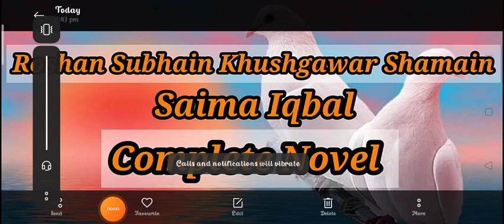Roshan Subhain khushgawar shamain | Complete novel | Very intresting novel with happy ending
Rushan Suhbain khushgawar Shamain novel by Saima Iqbal

Narrator. Mahi

&. Story of Arhama , Anas and qutab
& 2nd marriage based
&. Age difference based
&. Hero hates girls